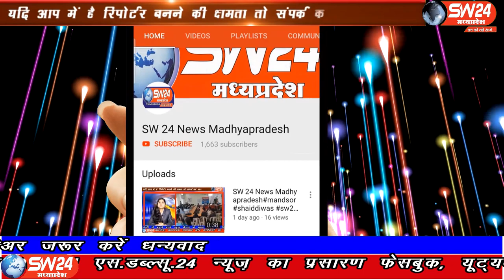sw24news segaon, 23.02.2020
खरगोन शहर के स्टेडियम मैदान पर आईडीसीए के तत्वावधान मे जिला क्रिकेट एसोसिएशन खरगोन द्वारा तिन दिवसीय सभांग स्तरीय लेदर प्रतियोगिता का आयोजन किया गया खरगोन से अजय तिवारी की रिपोर्ट#sw24news